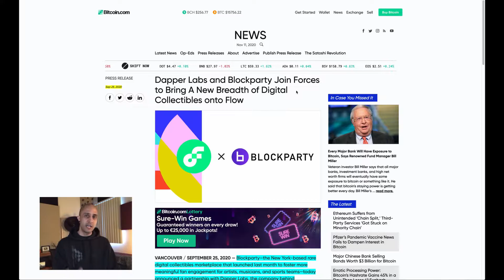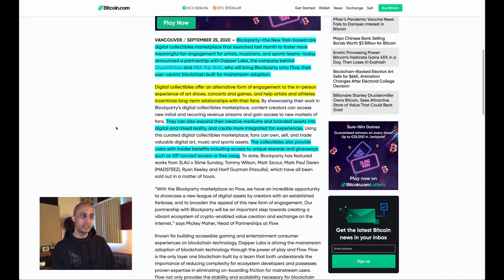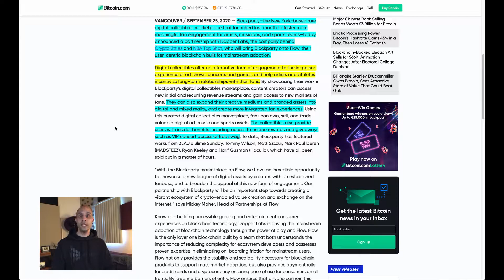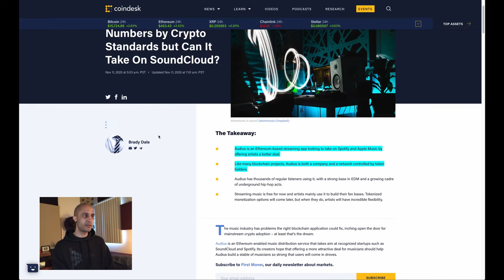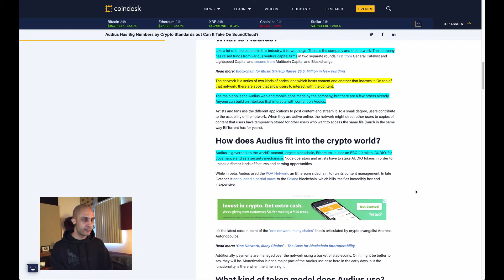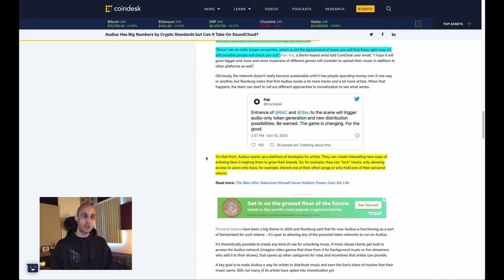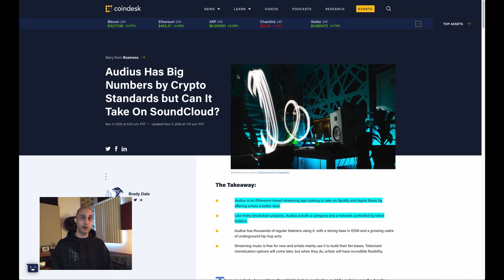Tidal Goes VR NFTs Future of the Music Industry, Producer Explains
Live concerts are moving online to VR concerts.  Artists will create their own virtual worlds for fans and build community.  NFT marketplace launched built on the Flow blockchain (think Warner Music Group). And we cover the benefits to getting involved in Audius sooner rather than later.  The future of the music industry is almost here!